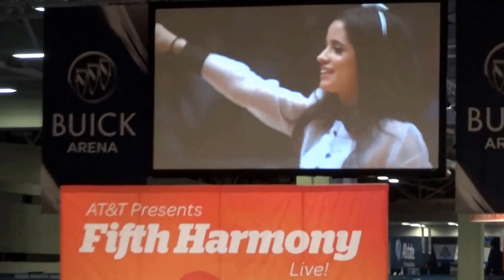Fifth Harmony (singing Spanish) - NCAA Final Four Concert @ Dallas Convention Center (Full Show)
Fifth Harmony performing for the fourth time in Dallas and singing live in Spanish for the first time (36:47) at the Kay Bailey Hutchison Convention Center. Performing songs like their Target Exclusive "One Wish" (7:57), from their Spanish "Juntos" album, "Que Bailes Conmigo Hoy" (36:47), and their X-Factor cover hit "Anything Can Happen" (44:32).